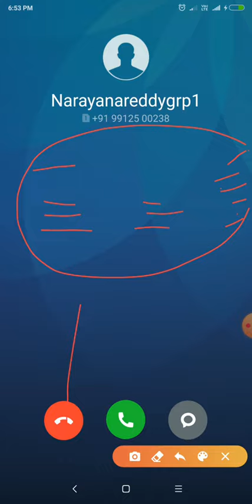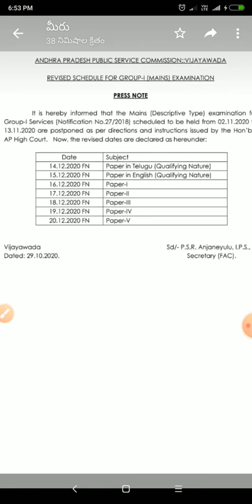Group 1 mains revised exam schedule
Group1 exam sedul